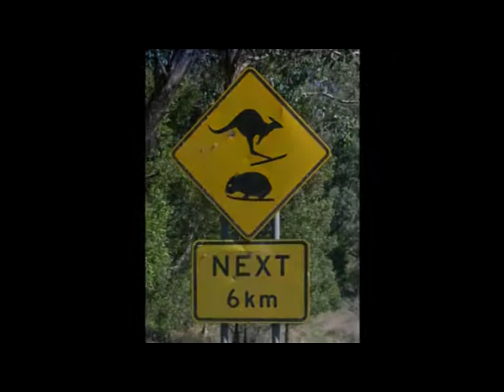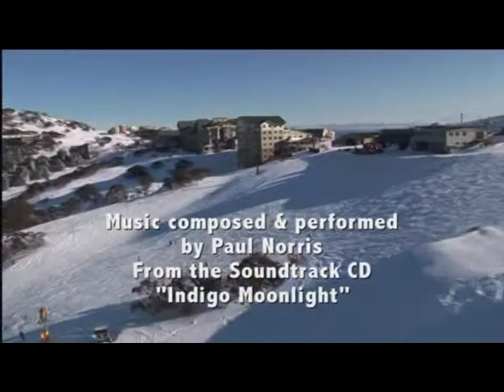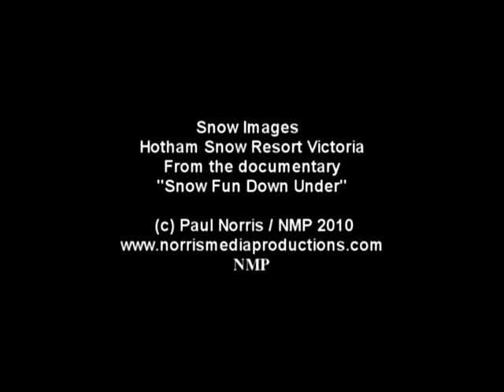Paul Norris - Instrumental Guitar: Shades of Winter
From the CD "Indigo Moonlight composed & performed by Paul Norris.